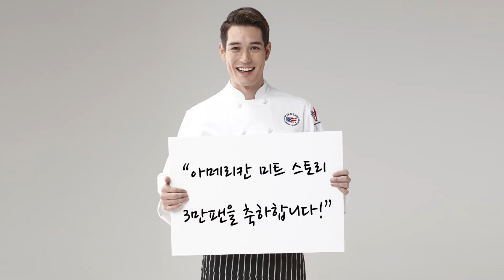[USMEF] 아메리칸 미트 스토리 3만 팬 기념 리키김 축하 영상